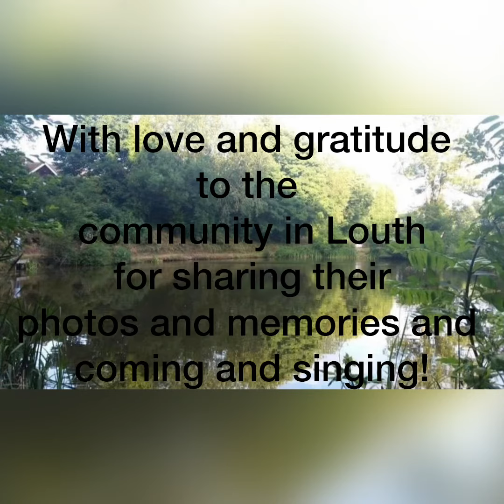Save Charles Street Pond and Recreation ground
A community made film to shine a light on the plight of Charles Street pond and recreation ground. We want to save it for future generations.